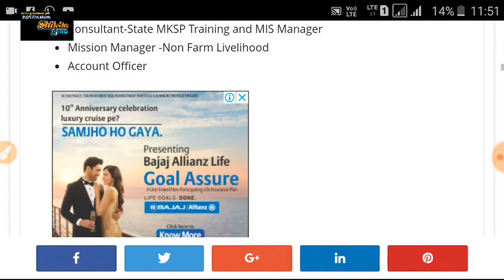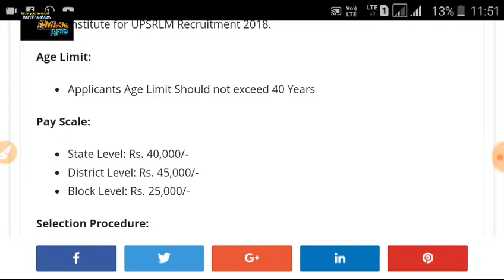BDO Office भर्ती. 2018 // letest government job 2018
1. All India job
2.all India GK
3. Letest government job
4.rajsthan government job
5.rajsthan police
6. REET
7. BSTC
8. PTET

  Please
    Shiksha Gyan
Sarkarinaukari, Youtube, Examnews, Wbpsc recruitment 2018, Bdo jobsarkari naukari, Collectorate office recruitment 2018, 2018, भर्ती, Office, Bdo, Bankclerk